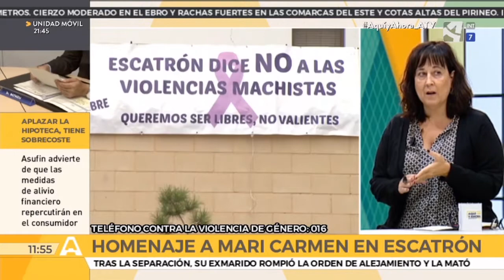Homenaje en Escatrón a Mari Carmen, víctima de violencia machista